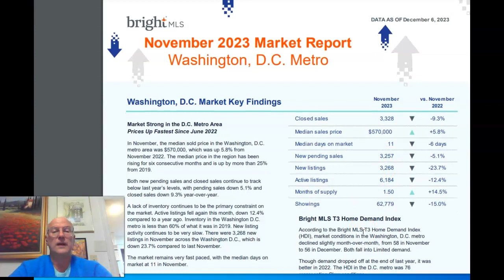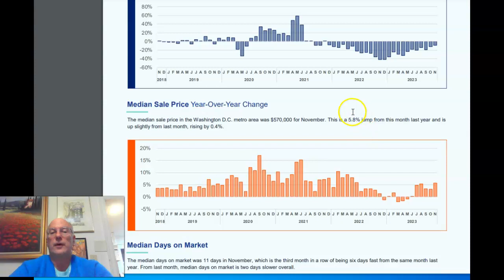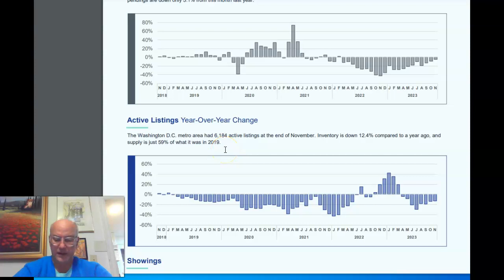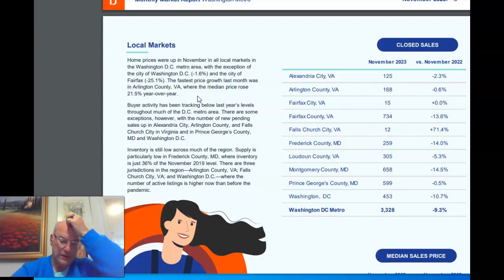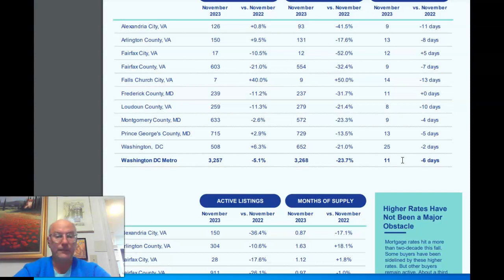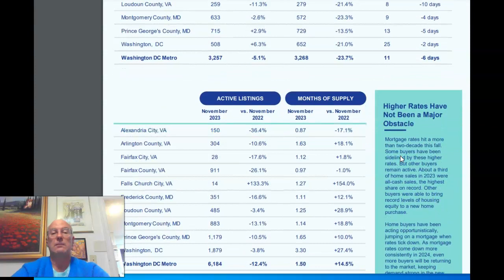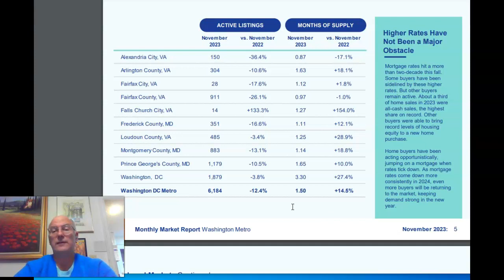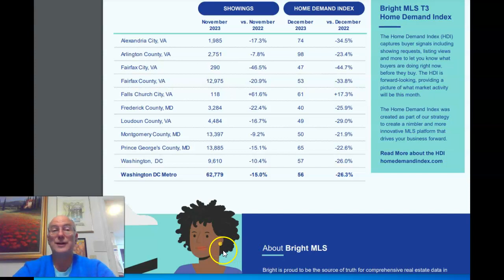DC Regional Real Estate stats Nov 2023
Mortgage rates hit a 23 year high in November and that definitely had a huge impact on the number of buyers in the market as sales fell again. Inventory also continued to decline where regionally it is less than 60% of what it was in 2019. DC Proper remains the place to be looking for most flexibility.

G. Taylor Johnson
Keller Williams Capital Properties
Eng Garcia Team